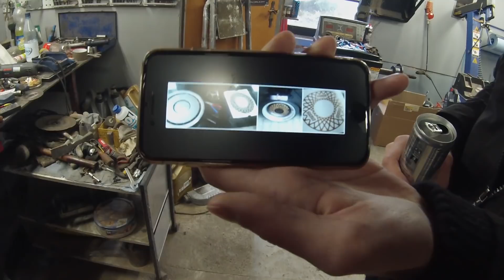BMW e36 zum Driften | Teil 2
Viele Dank an für die tollen Produkte!

Nach dem wir das Differential geschweißt haben und die BBS Felgen auf unser Drift-Auto montierten, habe ich versucht damit quer zu fahren. Schau dir an was daraus geworden ist;)